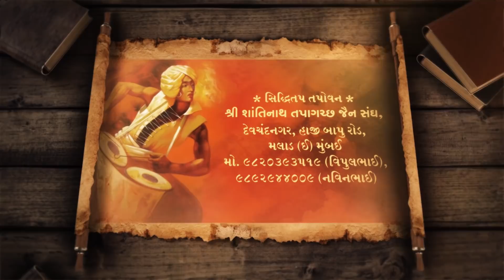SiddhiTap Pachkkan Aamantran Video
Welcome! Welcome! Welcome! 🙏 Everybody is cordially invited to attend the Samuhik Pachkkan of SiddhiTap on 2nd August - 6 am. 🕕
Anumodana to all SiddhiTap Tapasvis and all those who come to praise the Tapasvis.
Photo credits: Smart Art- 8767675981